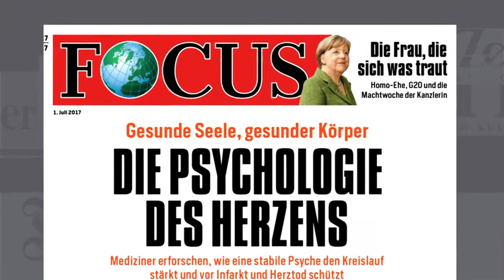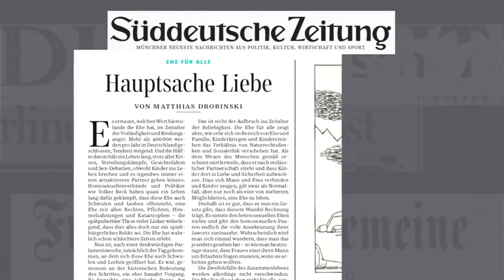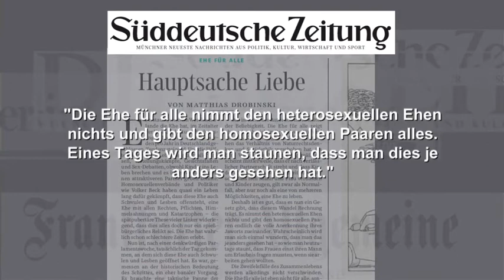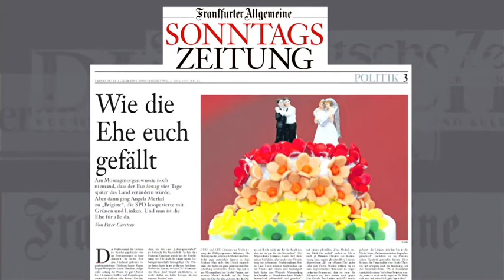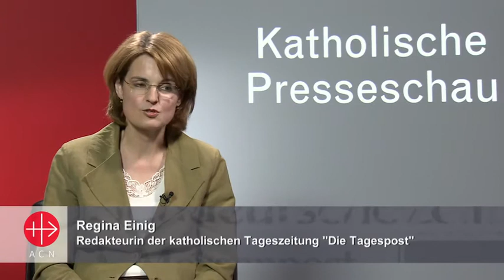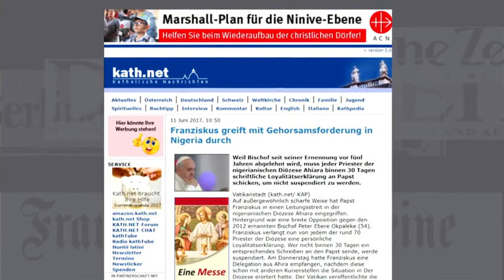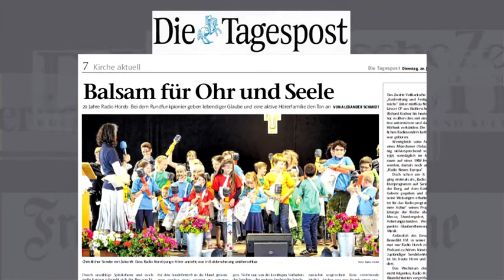Katholische Presseschau von KIRCHE IN NOT: August 2017 (mit Regina Einig, "Die Tagespost")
Das 'C' der Unionsparteien ist nur noch heiße Luft".

Regina Einig von Die Tagespost. Katholische Zeitung spricht in der aktuellen Ausgabe unserer Katholischen Presseschau über den umstrittenen Bundestagsbeschluss zur sogenannten "Ehe für alle", den Leitungsstreit im nigerianischen Bistum Ahiara und das 20-jährige Jubiläum des katholischen Senders Radio Horeb.

Verwendungszweck: Medienapostolat